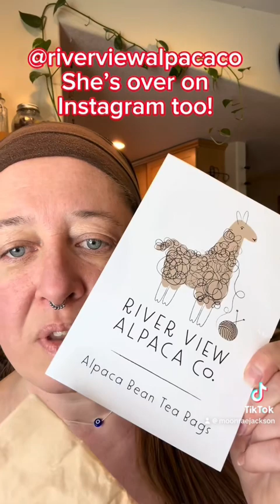River view Alpaca Company - follow her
She’s on TikTok, Instagram and Facebook